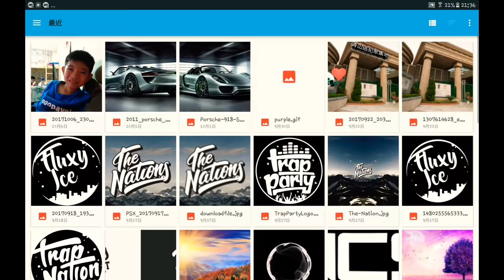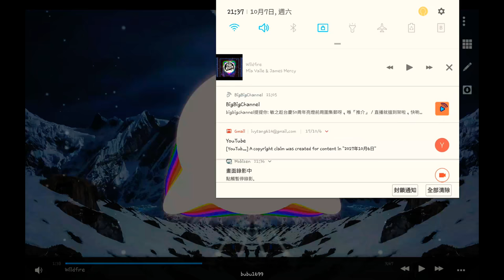For those who want the wind effect tutorial